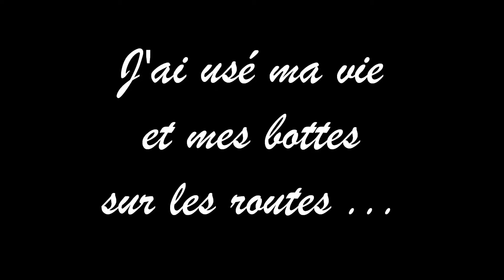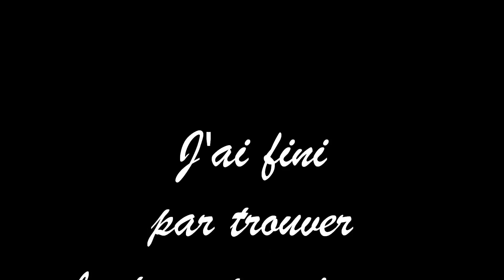Phylloxera Max Mollar La terre promise